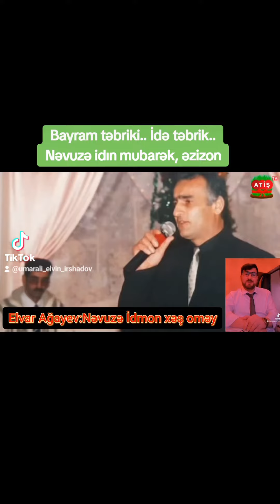Novruz təbriki. Nəzuzə təbrik.